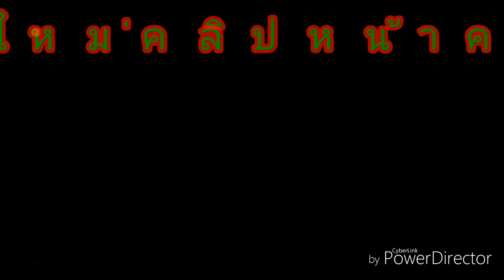สปริงลานสตาร์ทเลื่อยยนต์ขนาดเล็กหลุด "แนะนำวิธีใส่แบบง่าย ๆ"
ใส่ง่ายมากครับถ้ารู้วิธี